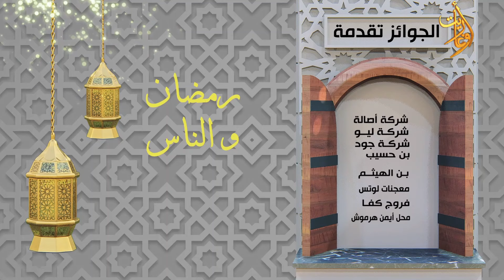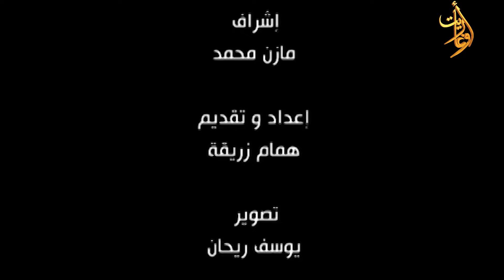رمضان و الناس 17 رمضان - معايدات وهدايا في مدينة اللاذقية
قناة_أوغاريت 27/3/2024
رمضان_و_الناس ١٧ رمضان

يوم جديد و حلقة جديدة
بكل شارع وبكل حي باللاذقية رح تلاقونا.
قناة أوغاريت وإذاعة أمواجFM معكم دائما  ...لنحكي سوا  ونسمع كلماتكم ونعايد عليكم

إشراف
إعداد وتقديم
إخراج